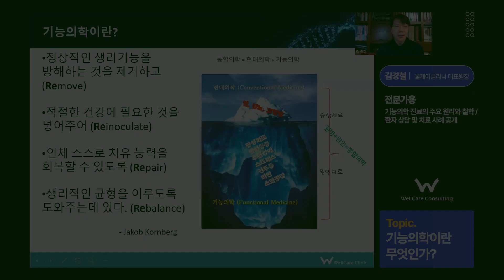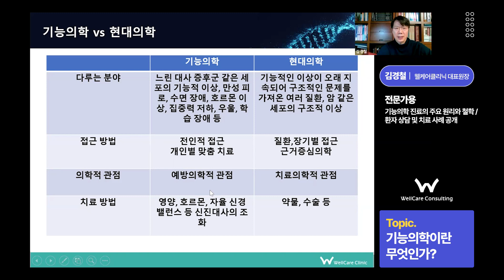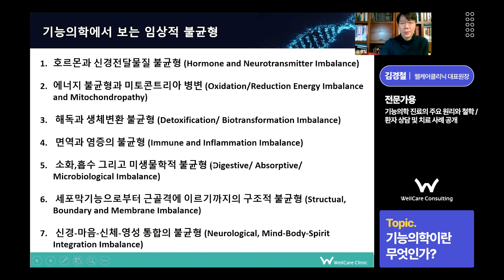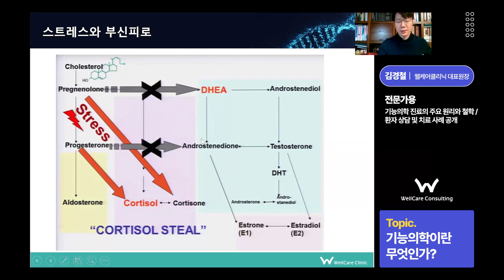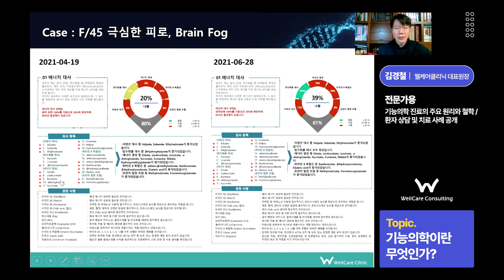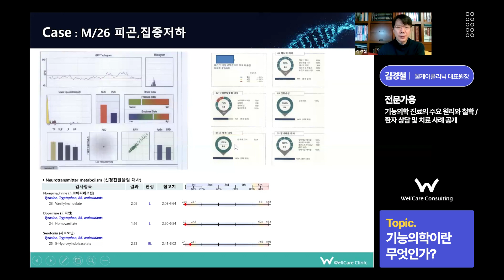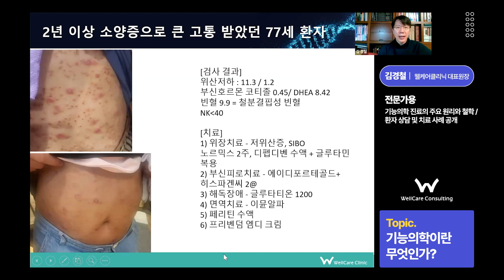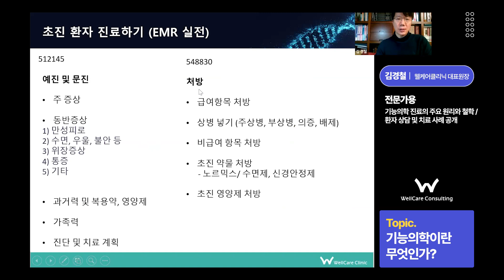진정한 건강이란, 질병이 없는 것은 물론 최상의 컨디션을 유지하는 것입니다. 기능의학의 철학과 환자 사례 공개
안녕하세요, 웰케어클리닉 대표원장 김경철입니다.

기능의학이란 무엇인지,
기능의학의 철학과 진료 분야 /
실제 진단 및 치료 사례를 공개합니다.

기능의학에 대해 더 궁금하시다면,
웰케어에듀 강의를 통해 더 깊이 있고 다양한 지식을 접할 수 있습니다.